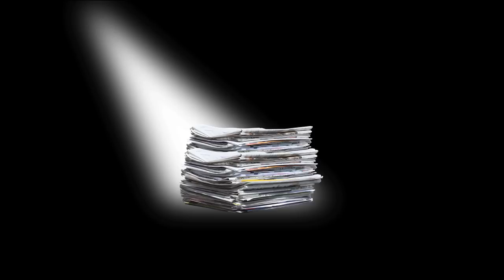Hakle «Zauberhaft»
Hakle «Zauberhaft», das es SAUBER schafft !